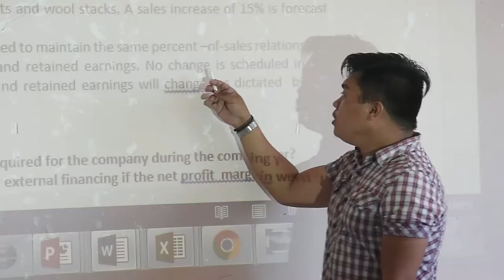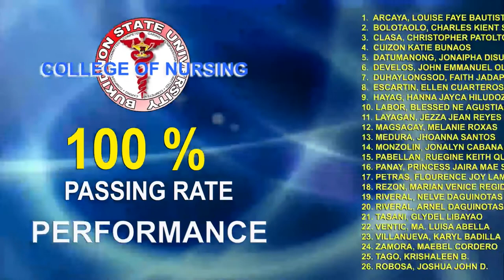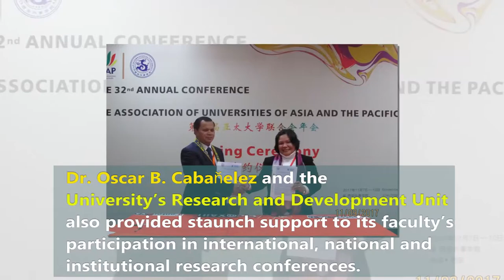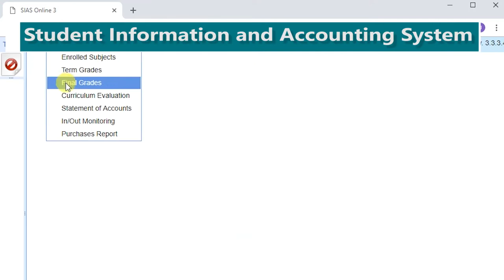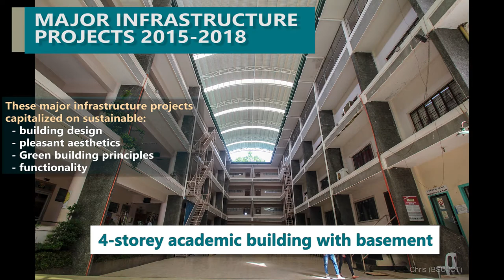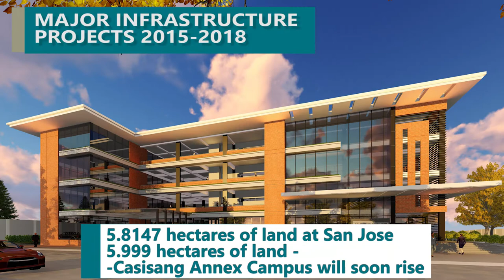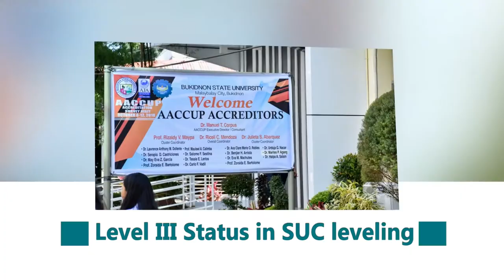BukSU 2018 President Report